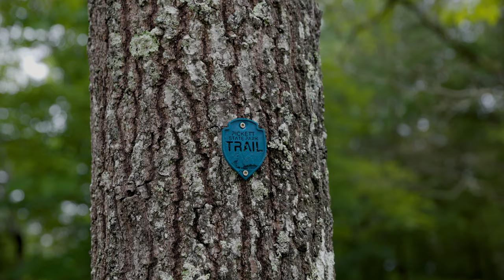Pickett CCC Memorial State Park - (a camping vlog)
A recent camping trip out to Jamestown, TN to camp at Pickett CCC Memorial State Park.

Canon R5
EF Canon 24-70 ii L

photos shot by: Jake White
Sony A7III